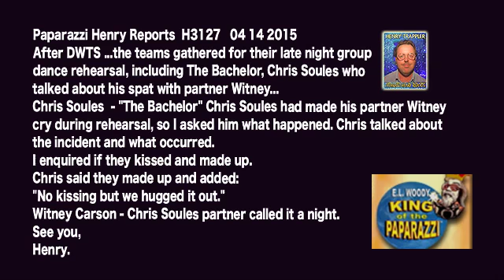Chris Soules Says Spat With DWTS Witney Carson "We hugged it out."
Paparazzi Henry Reports  H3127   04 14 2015
After DWTS ...the teams gathered for their late night group
dance rehearsal, including The Bachelor, Chris Soules who
talked about his spat with partner Witney...
Chris Soules  - "The Bachelor" Chris Soules had made his partner Witney
cry during rehearsal, so I asked him what happened. Chris talked about
the incident and what occurred. I enquired if they kissed and made up. Chris said they made up and added: "No kissing but we hugged it out."
Witney Carson - Chris Soules partner called it a night.See you,
Henry.